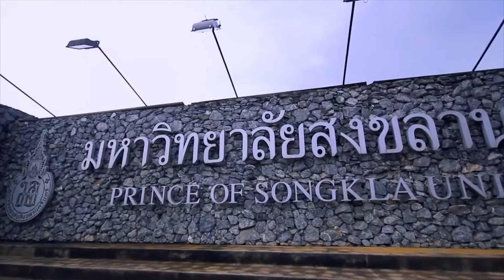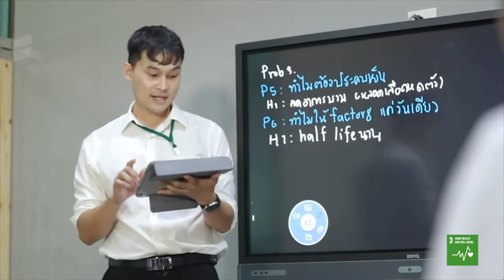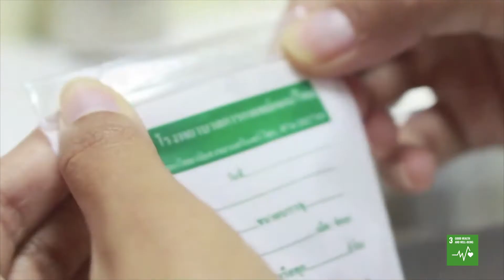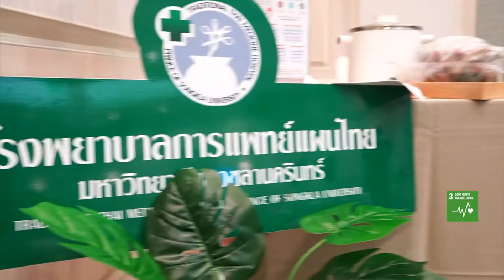SDGs@PSU EP.7 ม.อ.ภูเก็ต ขับเคลื่อน 3 ด้าน เน้นการส่งเสริมสุขภาพ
ม.อ.ภูเก็ต ขับเคลื่อน 3 ด้าน เพื่อการพัฒนาที่ยั่งยืน เน้นการส่งเสริมสุขภาพ เพื่อความเป็นอยู่ของประชากรทุกช่วงวัย
สามารถติดตามเรื่องราว SDGs@PSU ได้ที่
ผลิตโดย ฝ่ายสื่อสารองค์กร ศูนย์กิจการนานาชาติและสื่อสารองค์กร และงานประชาสัมพันธ์ วิทยาเขตภูเก็ต